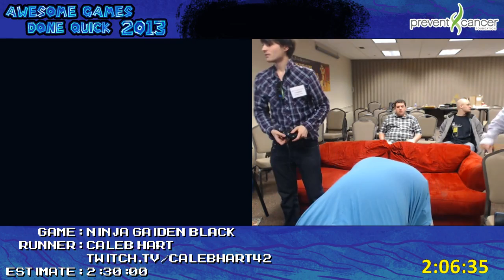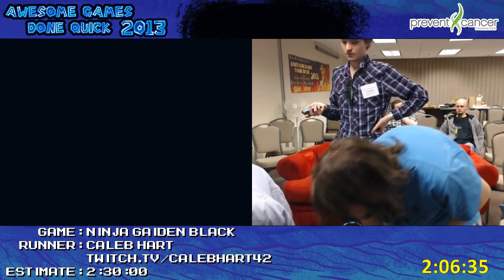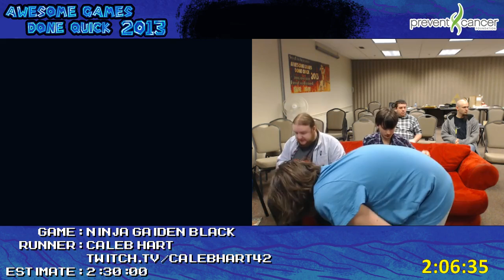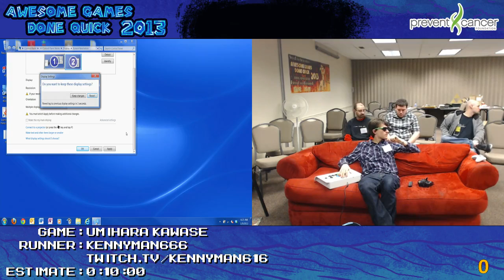Ninja Gaiden Black - Speed Run in 2:06:35 by Caleb H. (Awesome Games Done Quick 2013)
Live run of Ninja Gaiden Black for AGDQ.

Like/Favorite IF you enjoyed the video. =) Comments are much appreciated. Get a text message every time a video is uploaded

Ninja Gaiden was released for the Xbox in March 2004 after many years in development. Ryu Hayabusa of the Dragon Lineage must prevent the power of the evil Dark Dragon Blade from being used to take over the world. Excellent control coupled with a high degree of difficulty made Ninja Gaiden a critical and commercial success. Black, released in September 2005, is essentially a Director's Cut, with more difficulty settings and new skins for Ryu, his friends and his enemies. Source: SDA Game page

Tecmo specifically targeted Ninja Gaiden at a non-Japanese audience, and despite difficulties in obtaining content ratings due to the game's graphic depictions of violence, it was generally well received, and 362,441 copies were sold in North America in the first month after its release. Nevertheless, the game had to be censored for release in some regions, and Japanese sales were poor, with only 60,000 in the four months following its release. Making use of the Xbox's internet connectivity, Ninja Gaiden was the focus of a series of online contests across North America, Europe and Japan. Record-breaking numbers of players took part, competing for places in the live final, which was held during the Tokyo Game Show (TGS) 2004.
Team Ninja continued to update the game after its release: two Hurricane Packs were made available as free downloadable content that added extra content, gameplay challenges, and game engine improvements. These were incorporated into a 2005 remake, entitled Ninja Gaiden Black, that was regarded by the game's creator Tomonobu Itagaki as the definitive version. In 2007, Ninja Gaiden was graphically enhanced on the PlayStation 3, with extra content, in the form of Ninja Gaiden Sigma. This version was later released on the PlayStation Vita as Ninja Gaiden Sigma Plus. Source: Wikipedia.org